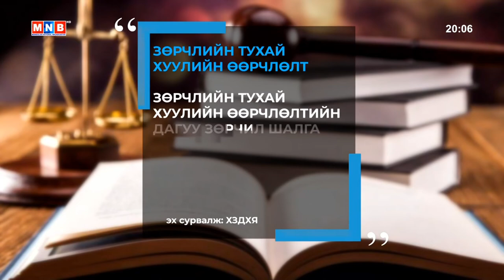Зөрчлийн хуулийг өөрчлөх судалгаа дөрвөн жил үргэлжилж байна